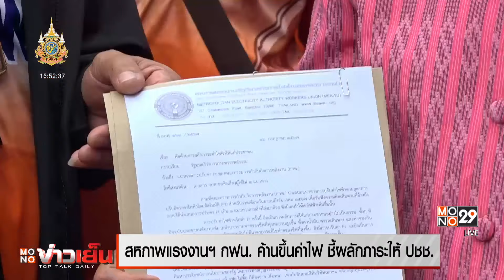สหภาพแรงงานฯ กฟน. ค้านขึ้นค่าไฟ ชี้ผลักภาระให้ ปชช. | MONO ข่าวเย็น | 16 ก.ค. 67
สหภาพแรงงานรัฐวิสาหกิจ การไฟฟ้านครหลวง นำโดยนายเสนอ วิสุทธนะ ประธานสหภาพฯ นำพนักงานการไฟฟ้านครหลวงกว่า 200 คน เดินทางจากการไฟฟ้านครหลวง วัดเลียบ มายังทำเนียบรัฐบาล เพื่อยื่นหนังสือถึงนายกรัฐมนตรี ให้เห็นถึงปัญหา และหาแนวทางแก้ไข กรณีที่ กกพ. เคาะค่าไฟงวดใหม่ เดือนกันยายน-ธันวาคมนี้ ซึ่งค่าไฟสูงสุดจะพุ่งไปถึงหน่วยละ 6 บาท โดยมี นายสมคิด เชื้อคง รองเลขาธิการนายกรัฐมนตรี ฝ่ายการเมือง เป็นผู้รับหนังสือ

ประธานสหภาพแรงงานฯ ระบุ การปรับค่าไฟฟ้าครั้งนี้ เท่ากับผลักภาระไปให้ประชาชนอย่างไม่เป็นธรรม ทั้งที่ต้องทุกข์ยากลำบากจากค่าครองชีพที่พุ่งทะยานสูงขึ้น ทั้งค่าน้ำมัน ค่ารถเดินทาง ค่าของกินของใช้ที่แพงขึ้นอย่างมาก

พร้อมตั้งข้อสังเกต การที่รัฐจำกัดการผลิตไฟฟ้าของ กฟผ. และเปิดช่องให้บริษัทเอกชนกลุ่มทุนใหญ่ทำสัญญาระยะยาว เป็นการผูกขาดการขายไฟฟ้า หรือไม่ อีกสาเหตุที่ทำให้ค่าไฟแพง คือ การตั้งสำรองไฟฟ้าสูงเกินความจำเป็น อยู่ที่ 35-50% จากเกณฑ์เดิมอยู่ที่ 15% ของความต้องการใช้ไฟฟ้าทั่วประเทศ

หลังจากนี้ สหภาพแรงงานฯ กฟน. จะขอเข้าพบ รมว.พลังงาน โดยกำหนดกรอบเวลาภายในกันยายนนี้ หากไม่มีความชัดเจน เตรียมระดมพลเครือข่ายรัฐวิสาหกิจ ทั้ง กฟผ. กฟภ. กฟน. ยกระดับข้อเรียกร้อง ต่อไป